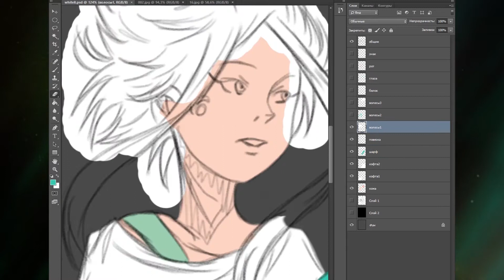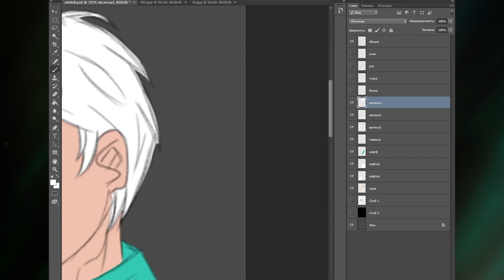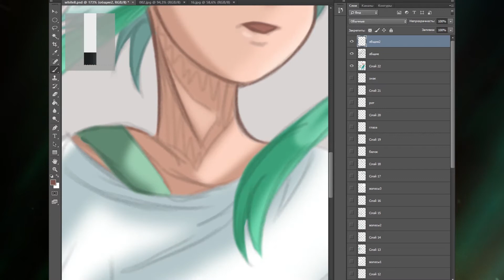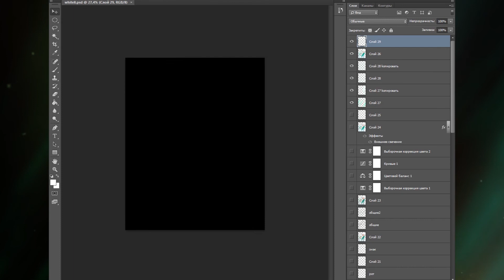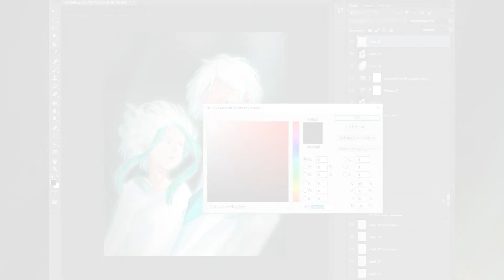SPEEDPAINT - WHITE | SAI, ELIZA | [0beta]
My name is Elizabeth. My Nickname is "0beta" and I'm from Russia.